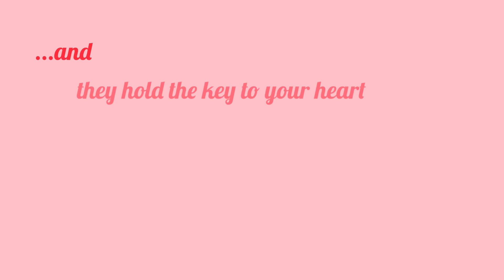How to Know if You've Found the Real Estate Agent of Your Dreams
Whether you are buying your first home, or selling your house to move up to the home of your dreams, finding the right agent to help you on your journey should be your first step! Look for someone who guides you with the 'heart of a teacher' and keeps your goals top of mind. Let's get together to chat about all the ways we can make your dreams come true!

Tara Paras Broker/Owner
Paras Real Estate